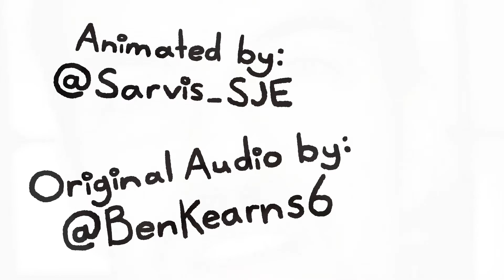Matt Berry as Garfield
“Oh! That cat and his Mondays!”